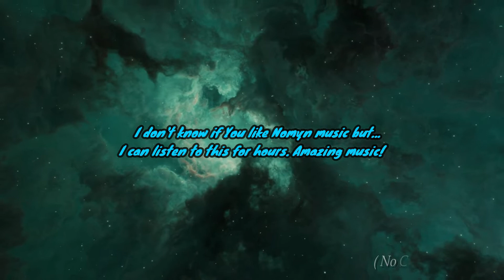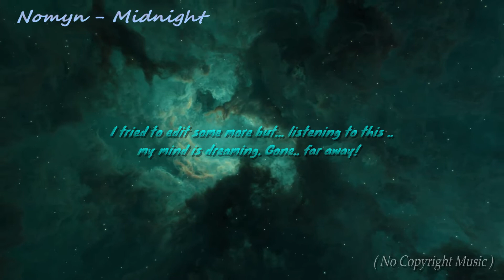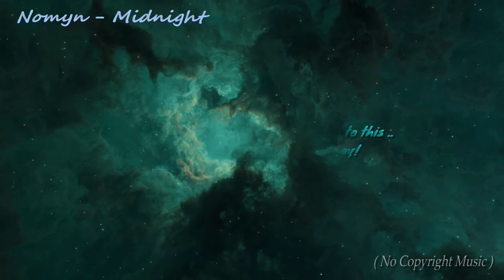MUSIC WALK ( Nomyn - Midnight ) 21 - Oct - 2022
Music Video

 Video Photo
ARTSTATION